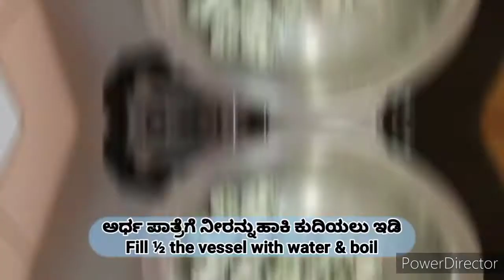Neer gidde / pundi / unde. ನೀರ್ ಗಿಡ್ಡೆ / ನೀರ್ ಪುಂಡಿ / ನೀರ್ ಉಂಡೆ. Udupi style recipe. Healthy recipe